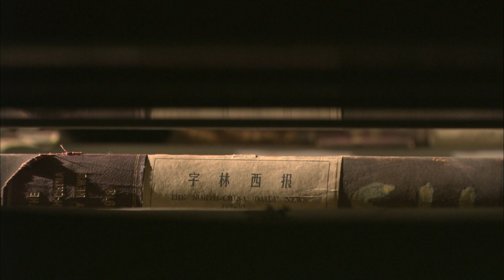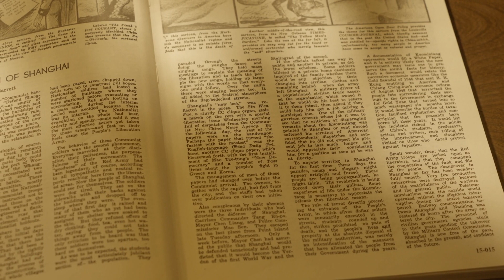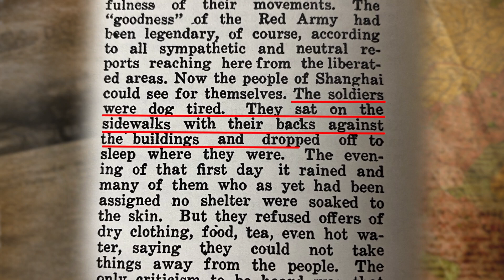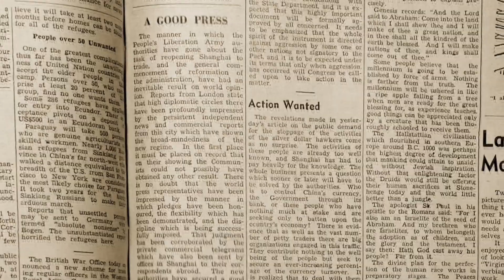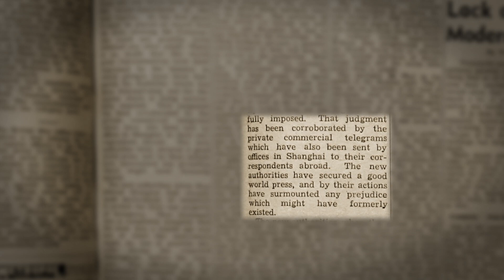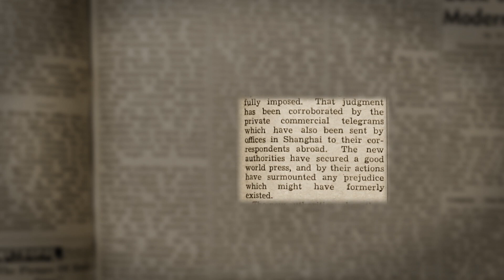Xujiahui Library is one of the oldest modern libraries in China.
Xujiahui Library is one of the oldest modern libraries in China. Built in 1847, the library’s huge collection of old foreign-language publications is a treasure and a legacy of Shanghai.